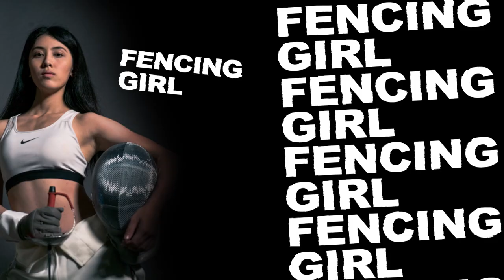【身體慢吞吞！燃燒下半身！擊劍少女《EP.4》WebTVAsia職人系列】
一起來擊劍塑身吧！
無論是雨傘、水瓶或是其他物品，拿你起的武器，
一起想像自己是一位擊劍選手，用本集的招式強化下半身的爆發力吧！

穿著劍服，手握西劍快速揮舞的模樣，是外行人對擊劍運動的第一印象，
然而，擊劍雖然是項體育運動，但卻如同下棋一般，需要運動員擁有靈活的應變能力和縝密的思維，近年擊劍這項運動越發普及普通人也可以在家嘗試入門招式，不僅塑身還能防身，通過練習擊劍，不僅可以提高一個人的注意力、反應速度、身體協調性，還能增強自信，塑造沉著冷靜的性格，

敬請鎖定，每周四晚上八點，擊劍少女
女孩們，一起拿起你們手中熱血的劍，盡情揮舞吧！